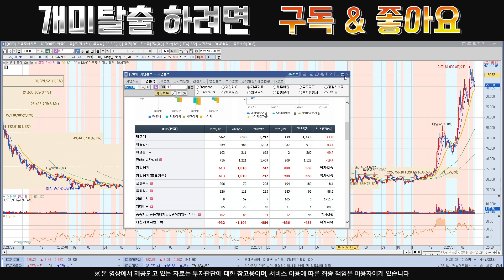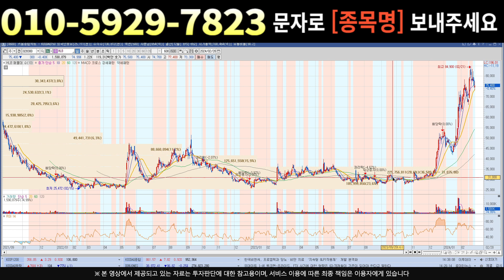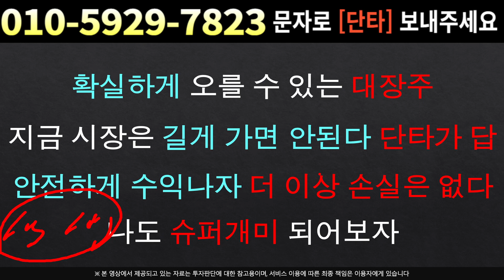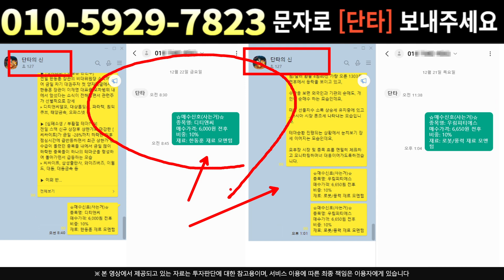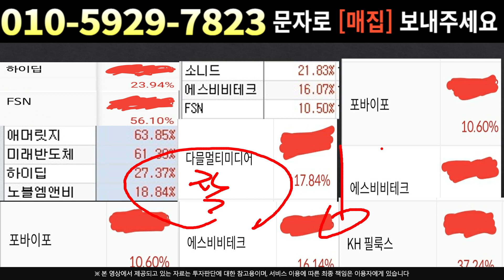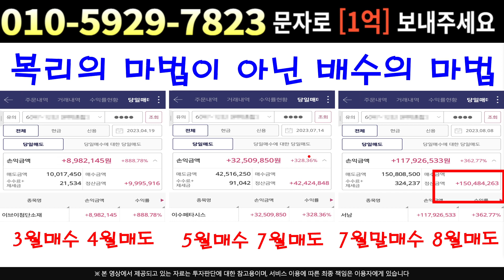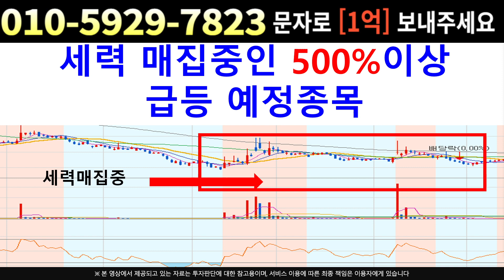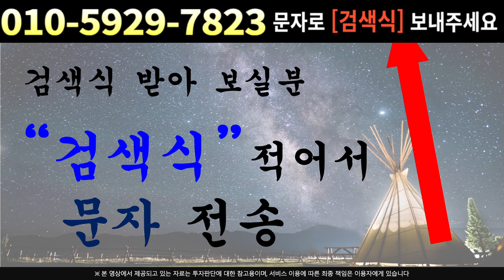[주식]HLB - 3월 주가 시나리오 미쳤네요 제 2의 전성기 3월이다 !!